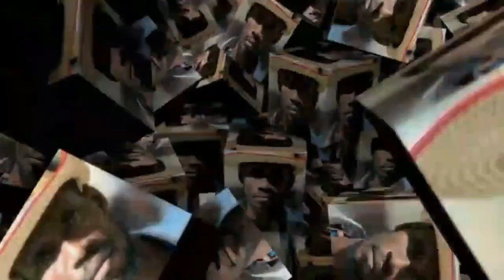MEN KIJAN POU NOU TRETE TIFOYID AK KEK LOT REMED